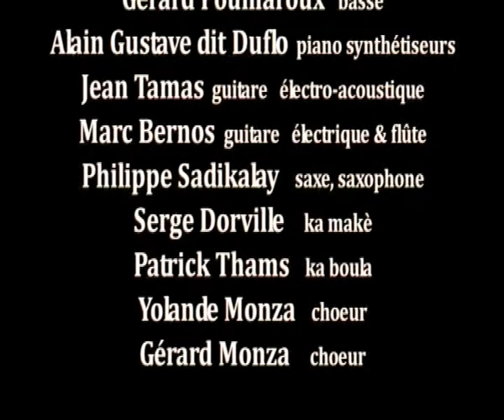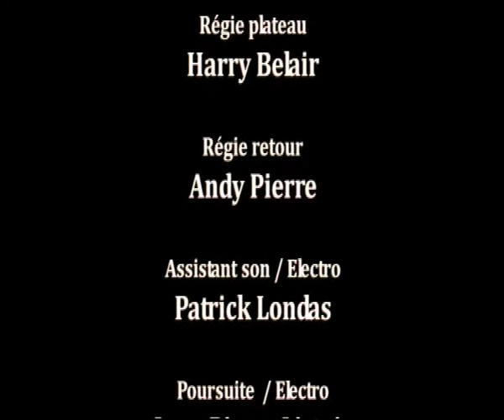Concert de Wozan Monza à l'Artchipel Scène nationale [2012]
Replongez dans l'univers du concert de Wozan MONZA à l’Artchipel le samedi 27 octobre 2012. Le chanteur était accompagné des musiciens du Latilyé Kosyé : Georges Juraver (batterie), Gérard Poumaroux (basse), Alain Gustave Dit Duflo (piano synthétiseurs), Jean Tamas (Guitare électro-acoustique), Marc Bernos (guitare électrique et flûte), Philippe Sadikalay (saxe, saxophone), Serge Dorville (ka makè), Patrick Thams (Ka boula), Yolande Monza (chœurs), Gérard Monza (chœurs),
avec la participation exceptionnelle de : Dominique Bérose (piano), Marie-Line Dahomay (chœurs), ses amis de Voukoum Mouvman Kiltirèl, la chorale de l’école élémentaire de Géry à Vieux-Habitants, ainsi que des danseuses.
Une belle représentation scénique, un formidable retour aux sources avec sincérité.

* Projet artistique soutenu par l'association CHIMEN KOSYE

Montage audio vidéo : To Be Com'
Superviseur : Wozan MONZA et Impulse Agency

* Syndie BENOIT pour To Be Com'